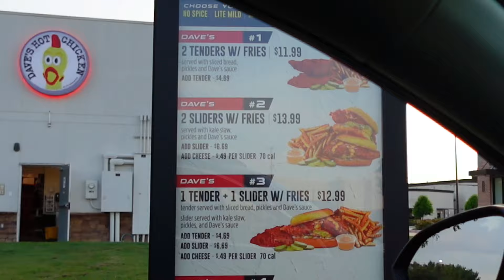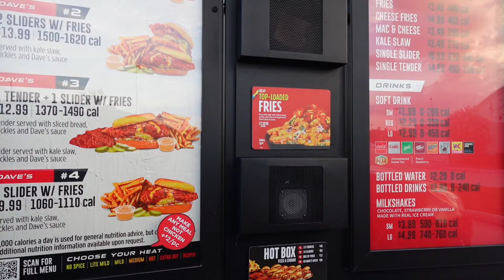ARE WE PREGNANT?